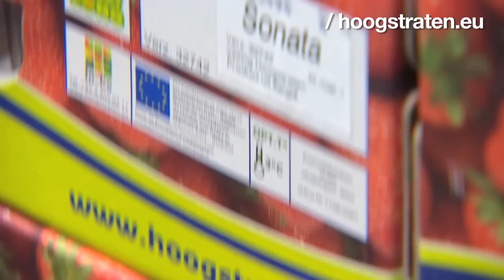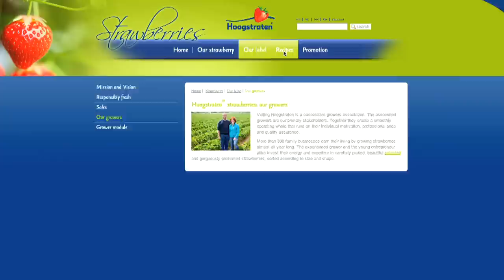.eu in Belgium : Digital strawberries from Hoogstraten.eu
Strawberries from farm to plate : where did yours come from?

Coöperative fruit and vegetable auction Hoogstraten is putting strawberries online. Being one of Europe's largest exporters of the fruity delicacy, they chose .eu to profile their brand throughout the world.